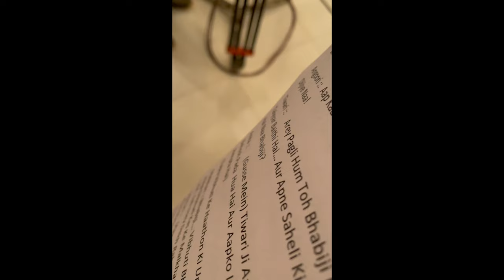A Day Out In Bhabhiji Ghar Par Hai....